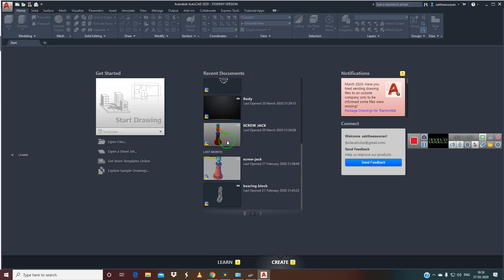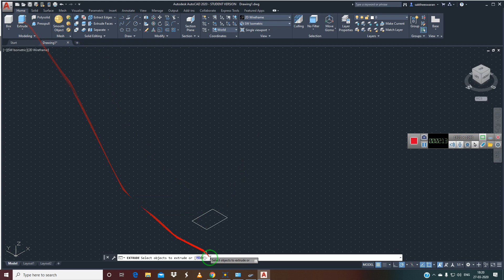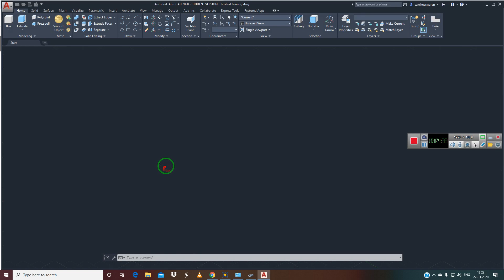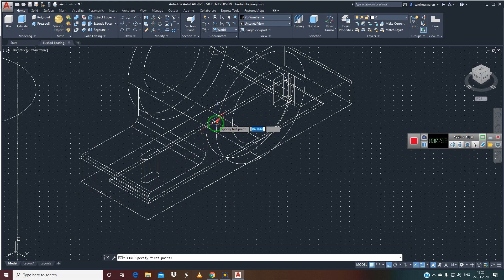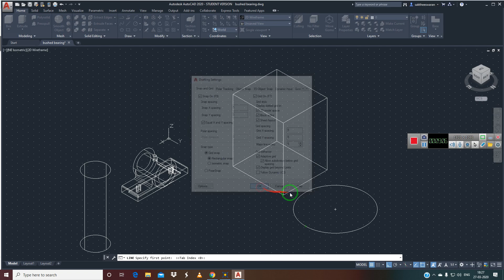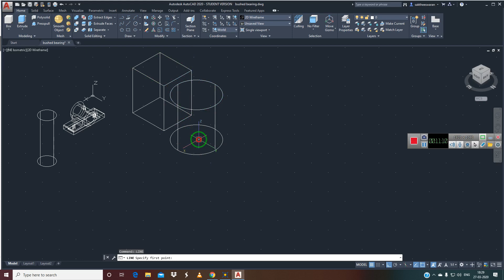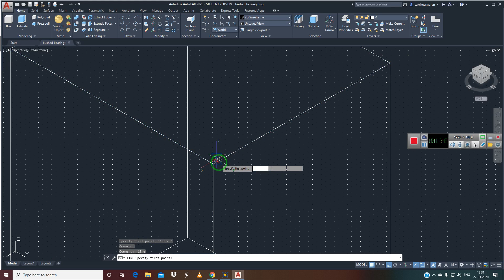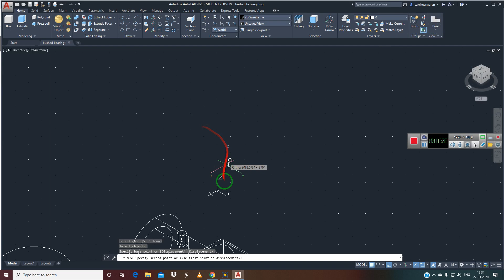tamil explanation on how to set mouse sensitivity that skips osnap and coordinates in autocad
for english explanation on how to set mouse sensitivity that skips osnap and coordinates in autocad